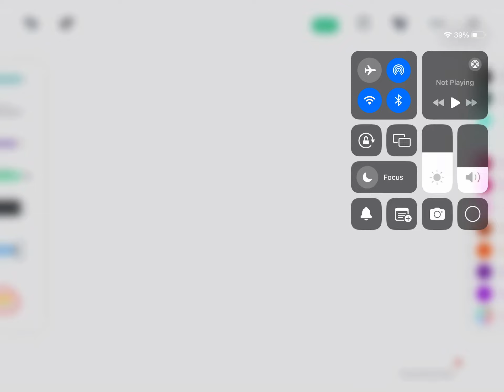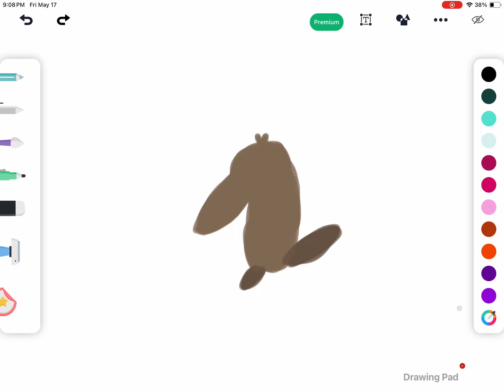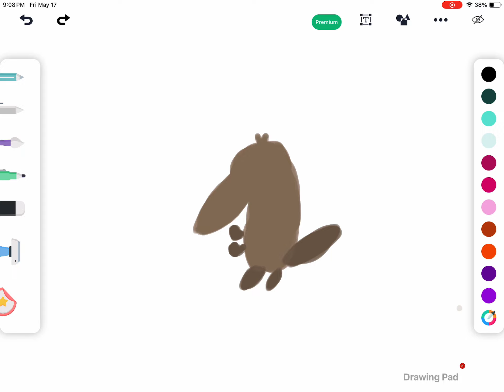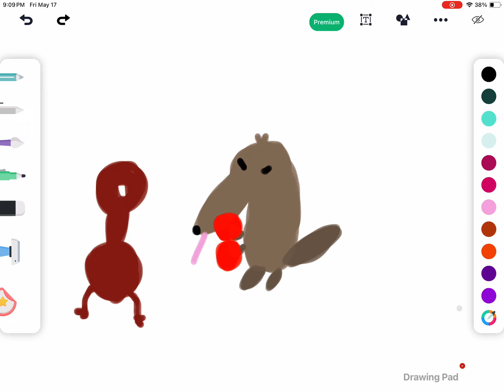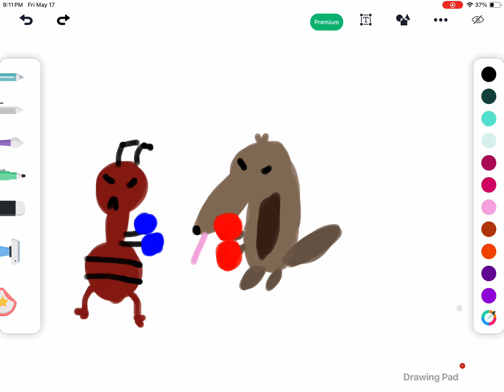Anty and Eaty